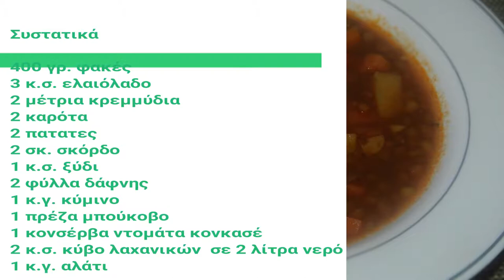Συνταγή : Φακές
Συνταγές Vegan House -  Φακές _ Greek lentil soup

Συστατικά
400 γρ. φακές
3 κ.σ. ελαιόλαδο
2 μέτρια κρεμμύδια
2 καρότα
2 πατατες
2 σκ. σκόρδο
1 κ.σ. ξύδι
2 φύλλα δάφνης
1 κ.γ. κύμινο
1 πρέζα μπούκοβο
1 κονσέρβα ντομάτα κονκασέ
2 κ.σ. κύβο λαχανικών  σε 2 λίτρα νερό
1 κ.γ. αλάτι